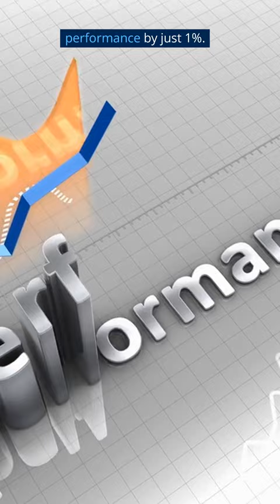The Story of Dave Brailsford-The Power of 1% Improvements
This is one story taken from book The Atomic Habit by James Clear